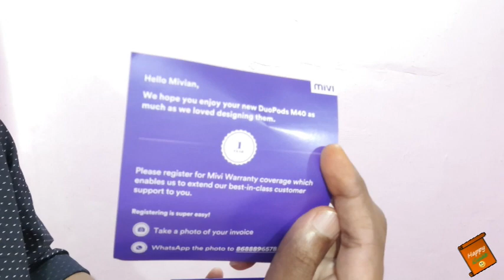Mivi Duopods M40 vs realme Buds Air | M40 duopod review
Dosto, Mai, Happy Guide swaagat karta ho aap sabhi ka ek naye episode mai. Aaj k video mai baat karenge Mivi duopods M40 k baare, karenge unboxing, bataunga features, price, etc. Aur sath he sath  mivi m40 duopods ko compare karenge realme buds air k sath, aur batayenge kaunsa better hoga aap k liye. Mujhe ummeed hai ki video aapko pasand aayegi..!!

Realme Buds Air

About:
Happy Guide is a YouTube Channel, where you will find unbiased review and information videos for Products.